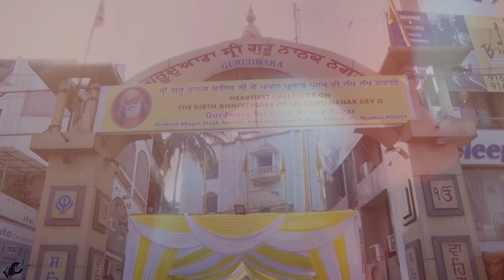TARANJEET & SUHVINDER | SIMRANJEET & ARVINDER | SANGEET HIGHLIGHT